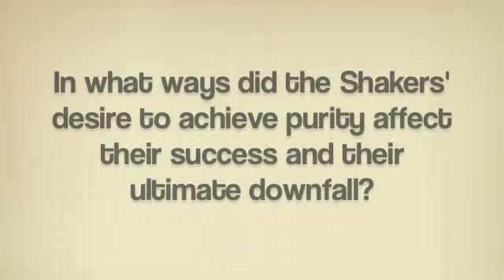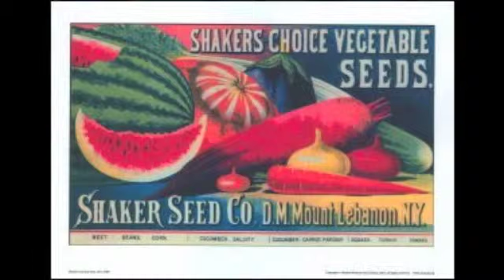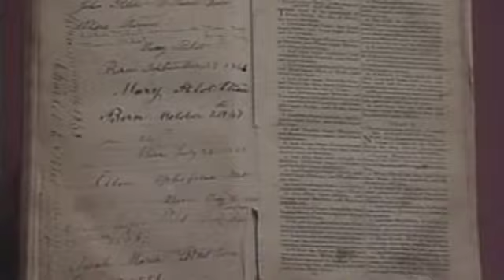DST Project- Shakers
Bella Matt Ling